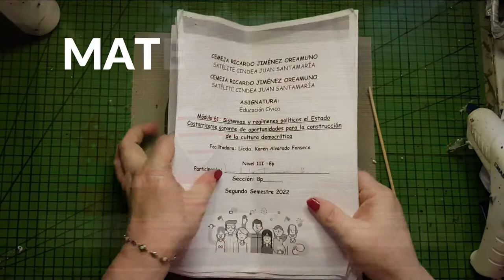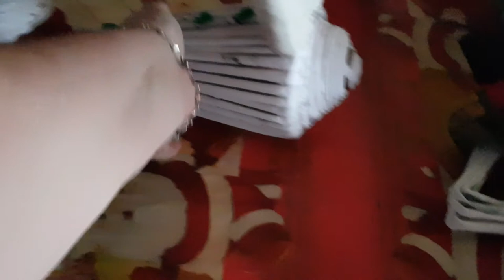COMO HACER UN MUÑECO DE NIEVE CON PAPEL RECICLADO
MATERIALES
PAPEL RECICLADO
PEGAMENTO EN BARRA ESCOLAR
SILICON CALIENTE / UN CD
PALITO DE CHUZO O BROCHETA
PINTURAS ACRILICAS O DE AGUA
PEDAZO DE TELA PARA LA BUFANDA
FOMI PARA LA BUFANDA

PAGINAS SOCIALES